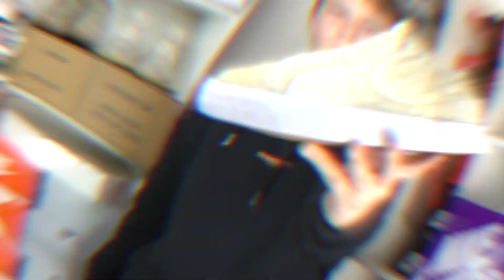Nike Blazer X Medicom Toy "Bearbrick"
Nike Blazer X Medicom Toy "Bearbrick" is de laatste release geweest in 2020. Net als de Medicom Toy dunk is deze sneaker volledig bezet met haartjes.
In deze video laat ik jullie de sneaker van dichtbij zien, en doe ik een korte on feet voor jullie .

Ik had geluk met de raffle bij Lockwood in Antwerpen.
De sneaker is gedropt op de nike snkrs app op 26/12 met een retail van 99,99 eur.

Bedankt voor alle support die ik van jullie gekregen heb in 2020 en laat ons gaan voor een nog beter 2021.

Medicom toy
nike bearbrick
nike sb street hawker
nike sb cliver